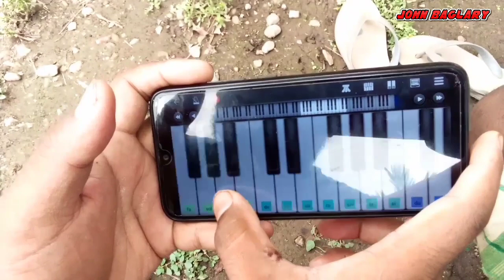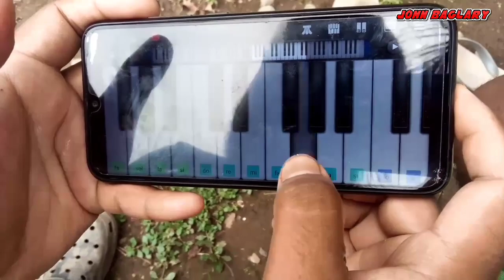Benw jwngkwo onsaiw, Angni Rwnao nai -John Baglary May 12, 2020